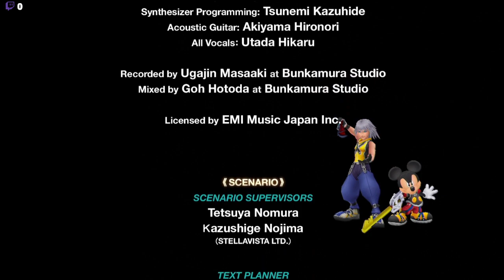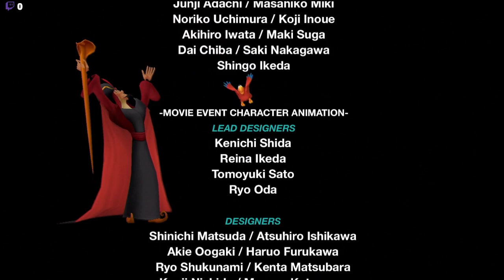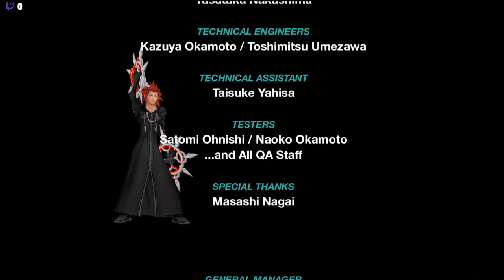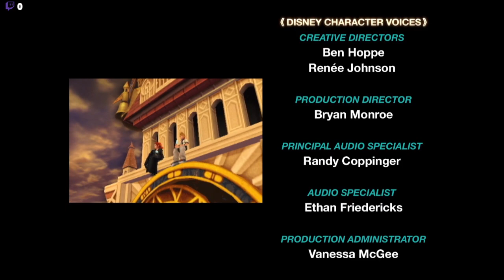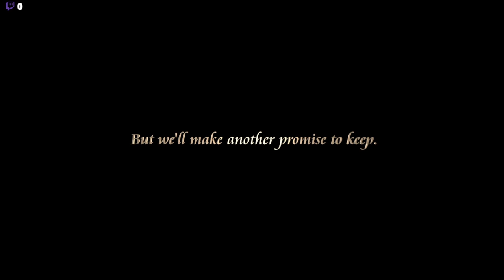Kingdom Hearts Re:Chain of Memories Cutscenes 7/19/2024 [Killian Majere][Mic Off/No Commentary]